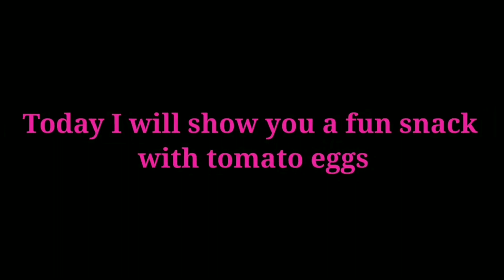Tomato & Egg Recipes | Breakfast Reicpes